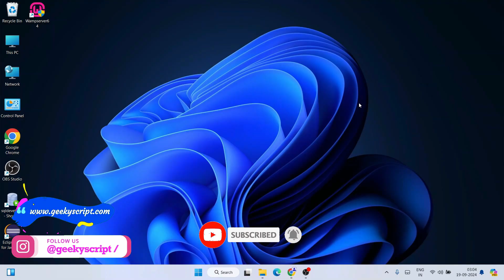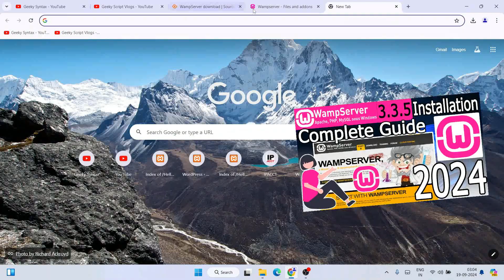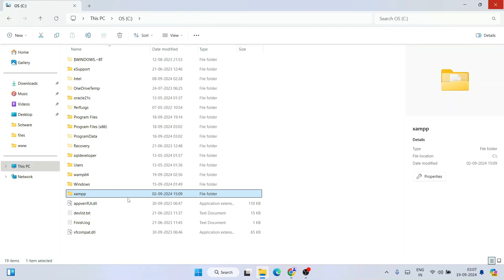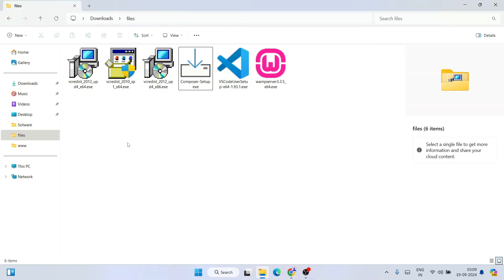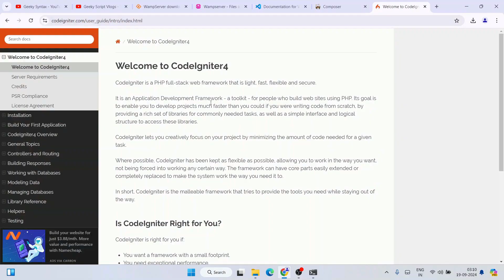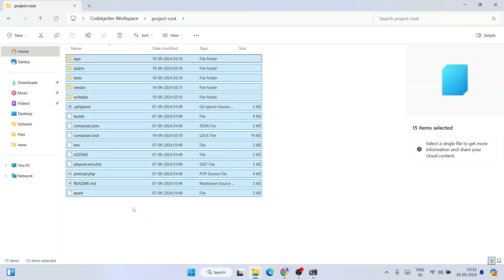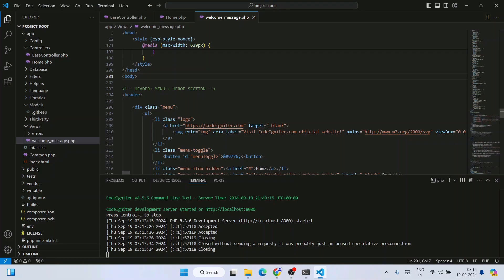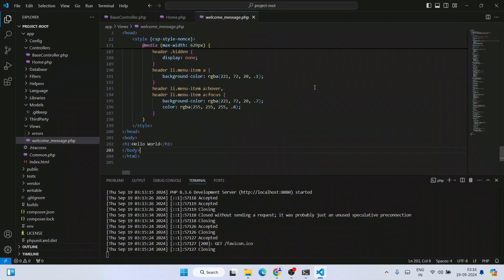How to Install CodeIgniter on Windows 10/11 [2024 Update] Demo CodeIgniter Project | Complete Guide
Hello Everyone! Today in this video I am going to step-by-step guide you on How to install CodeIgniter 4 on Windows 10/11. And then I will also show you how to create a simple Hello World project in CodeIgniter. Windows (64-bit).

Before installing CodeIgniter, you must first install PHP in your system. So for that just go to step 1.

Step 1: How to Download WAMP Server?

Step 2: Once you have PHP installed from the Wamp server, now it's time to install VS Code. You will get a detailed video about VS Code

So How to install Visual Studio Code?
First You need to download Visual Studio Code for Windows 10/11. For that just go to the following link:

Double-click to run the Visual Studio Code installation file. Just follow the prompt as shown in the video and install Visual Studio Code on your OS.

Step 4: Next you need to install PHP Composer

Step 5: Once you have composer, next you can install CodeIgniter
Use the following command:
composer create-project codeigniter4/appstarter project-root

The instructions in this video tutorial can be applied to laptops, desktops, computers, and tablets that run the Windows 10/11 operating system like Windows 10/11 Home, Windows 10/11 Professional, Windows 10/11 Enterprise, and Windows 10/11 Education. This tutorial will work on all hardware manufacturers, like Dell, HP, Acer, Asus, Lenovo, and Samsung.

Topics addressed in this tutorial:
CodeIgniter 4 On Windows 10 64-bit OS
Install CodeIgniter 4 on Windows 10/11
How to Install CodeIgniter 4 and Get Started